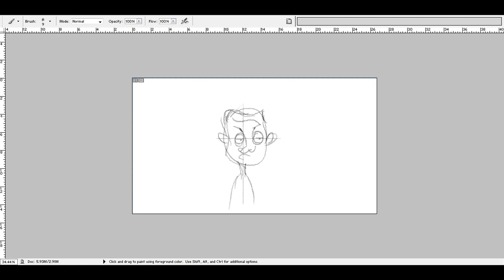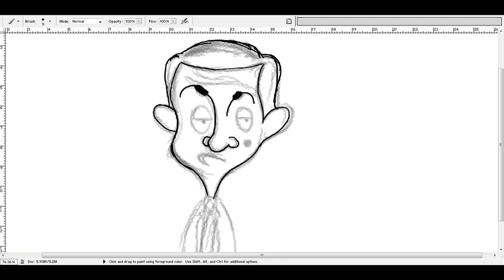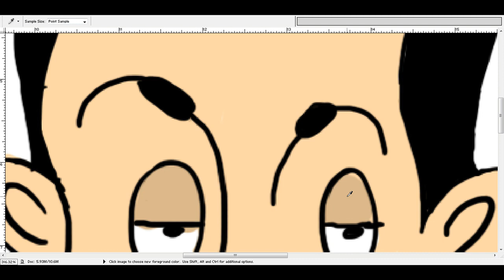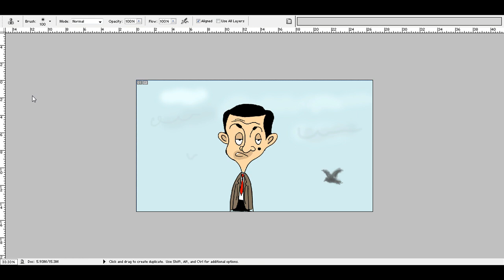Drawing Mr Bean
This video is about drawing MrBean stepbystep for kids. Here you watch howtodraw Mr. Bean.